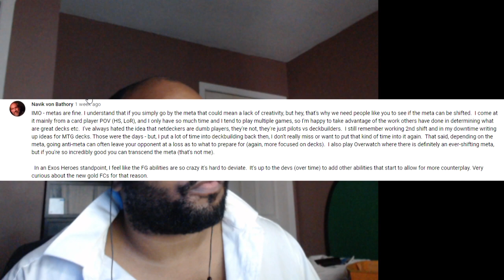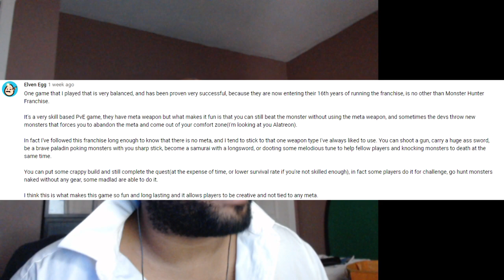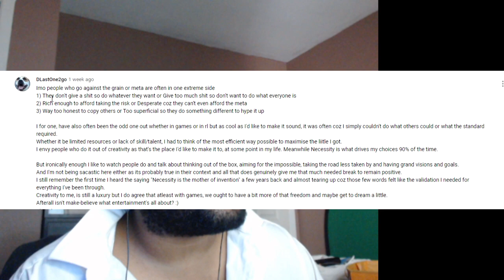U.F.O on "2 Reasons I Wish "The Meta" Didn't EXIST! - M.F.O. Ep.2"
00:00 Start
02:39 Navik von Bathory's Comment
06:49 Ehaslev's Comment
09:25 Elven Egg's Comment
14:47 R N's Comment
17:53 DLastOne2go's Comment(MY FAV)
23:43 Chris P Bacon
24:17 Why I'm So Critical with Games I like

GRAPHICS BY:
DeviousSketcher
INTRO/OUTRO MUSIC:
LAKEY INSPIRED
INTRO BY:
ZEUZ
OUTRO BY:
scFX